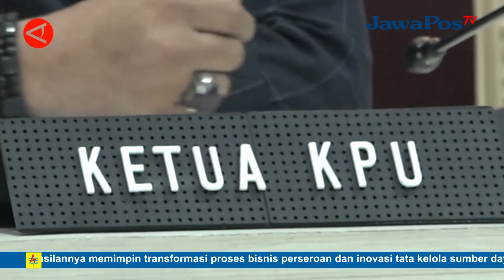JELANG PENDAFTARAN BACAPRES KPU INGATKAN PENTINGNYA VISI MISI || BERANDA NUSANTARA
Pendataran bakal calon presiden (bacapres) dan bakal calon wakil presiden
(bacawapres) akan dibuka pada tanggal 19-25 September 2023. Jelang dibukanya pendaftaran, Ketua KPU Hasyim Asy'ari pada Senin (16/10) mengingatkan para calon pendaftar untuk menyiapkan dokumen visi misi yang menjadi bahan para peserta Pilpres 2024 untuk berkampanye.